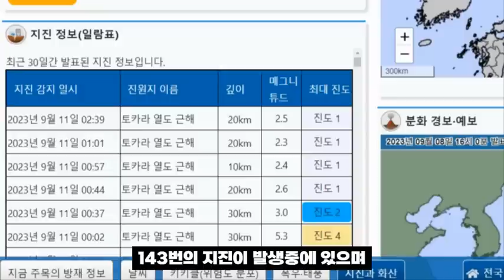14호 태풍 '고이누'는 불발? 한국을 향할까?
14호 태풍 '고이누'는 불발? 한국을 향할까?